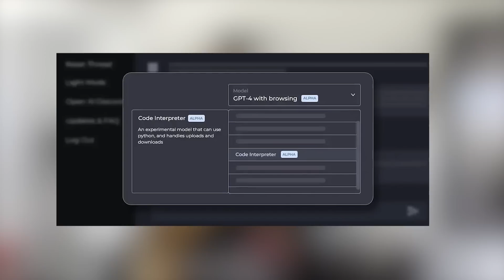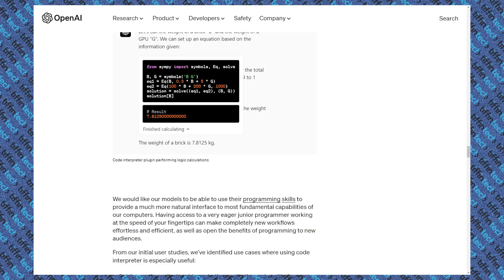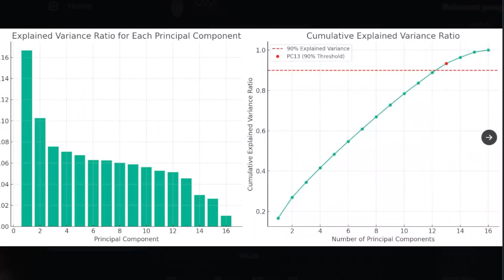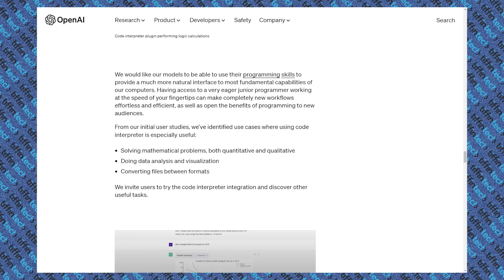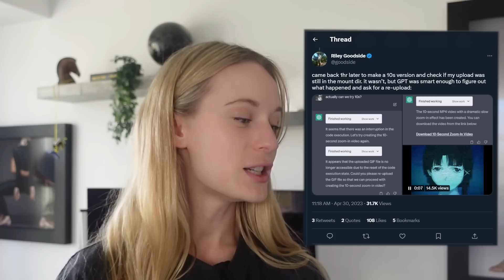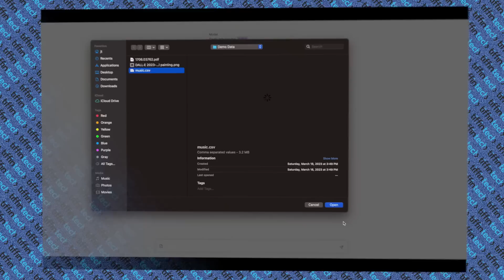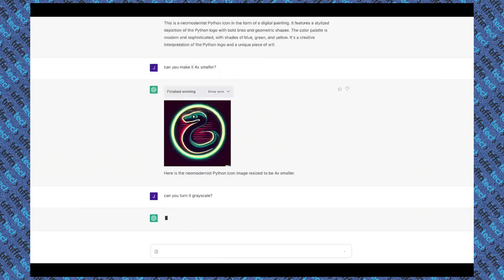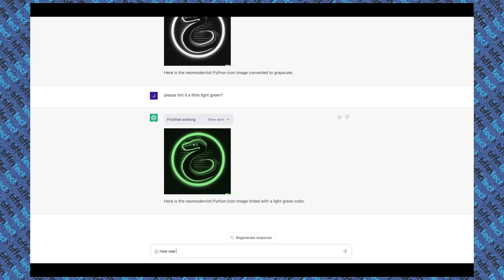ChatGPT Code Interpreter Plugin: The AI Breakthrough You Didn't Know You Needed!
In this video we are exploring the new ChatGPT Code Interpreter Plugin - a tool that's reshaping the landscape of AI technology as we know it.

Artificial Intelligence has been evolving at an unprecedented pace, and we're here to unpack its latest, most innovative iteration. The ChatGPT Code Interpreter Plugin, developed by OpenAI, is a remarkable tool that's designed to take the AI experience to an entirely new level.

In this video, we'll explore how this plugin works, what sets it apart, and why it's the AI breakthrough you didn't know you needed! From decoding complex tasks to making human-computer interaction more intuitive, the ChatGPT Code Interpreter Plugin is turning the tables on traditional AI functionality.

The future of technology is happening now - and lets navigate it together!